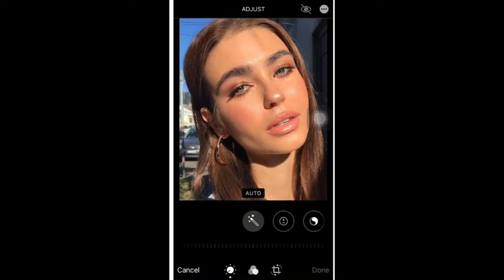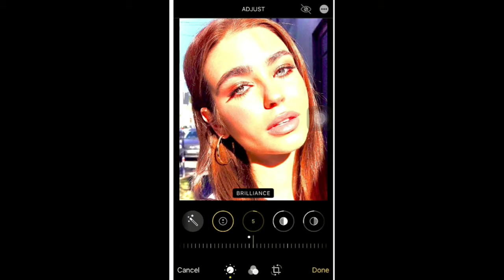How to Do the Photo Editing Filter Hack from Tiktok on IPhone and Android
How to do the iPhone editing trend on tiktok | EASY TUTORIAL

The viral video on TikTok by creator featuring a new iPhone photo editing hack has gone viral on the internet. Here’s how the new iPhone photo hack works.

Ever since the TikTok video surfaced iPhone users are keen to learn the new editing hacks.

WHAT IS TIKTOK’S NEW IPHONE PHOTO EDITING HACK?

The viral video on Tiktok is created by the user named ‘anaugazz.’ In her short video, the creator shows the user how to make their photos appear, as though they are from a sunkissed wonderland.

The iPhone photo editing hack video was posted on Friday, April 30, 2021, on the social media platform. Since then, it has garnered over 12 million views. Furthermore, many TikTok users requested a step by step tutorial in the comments section of the video.

HOW TO EDIT YOUR IPHONE PHOTOS THE TIKTOK WAY?

In the viral video, TikTok creator ‘anaugazz’ raised her picture’s exposure and brilliance to the highest setting. She, then, started working on the other aspects such as adjusting the photo’s highlights, shadows, black point, saturation and etc.

We see that she also worked on the vibrance, warmth, and tint of the pictures to gain the final picture’s sun-kissed and dreamy vibe.

Here’s the step by step iPhone photo editing hack from the viral video.

Exposure and brilliance at 100
Shadows at 26
Highlights to 32
Brightness at 15
Lower the contrast to 30
Saturation at 10
The black point at 10
Warmth to 10
Vibrance to 8
Definition feature at 23
Bring the tint to 29
Increase sharpness to 14
Lastly, slide the exposure down to 0
In the past few months, these kinds of overexposed, and oversaturated pictures have become an aesthetic. Early users might remember pictures like these were very popular in the early days of the internet as well.

ANA PAULA, THE TIKTOK CREATOR BEHIND THE IPHONE PHOTO HACK

The budding creator, Ana Paula has over 16,000 followers on TikTok. Her videos have garnered over 3.1 million views. Many of her videos have over 100,000 views.

However, it is her iPhone photo editing hack video is the most viewed video on her TikTok profile. The video creator has over 3,500 followers on her Instagram handle.

Chapters
0:00 intro-iPhone photo edit hack
0:35 highlights